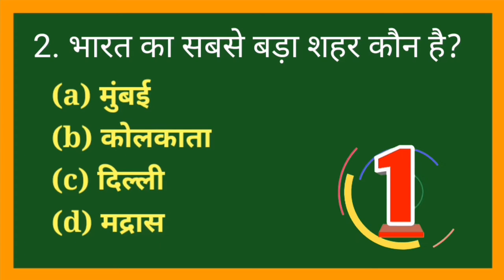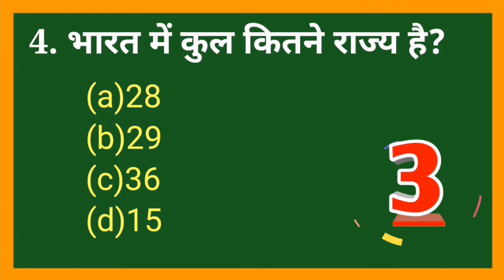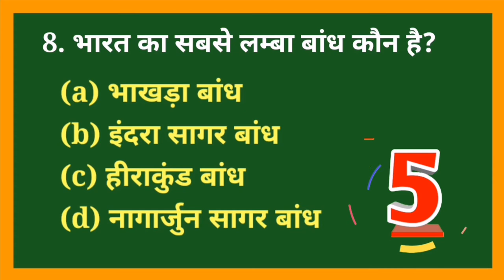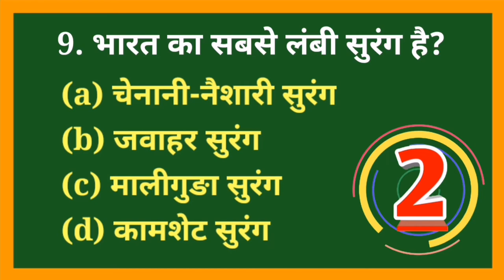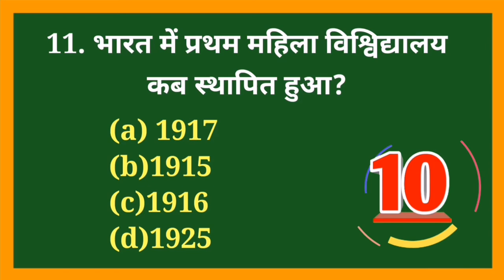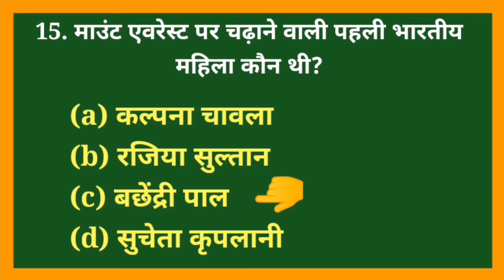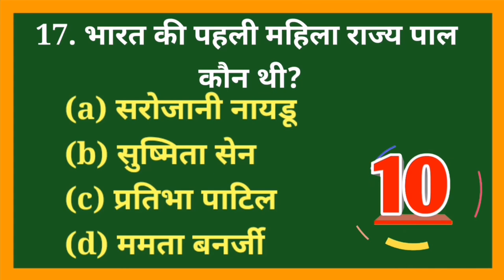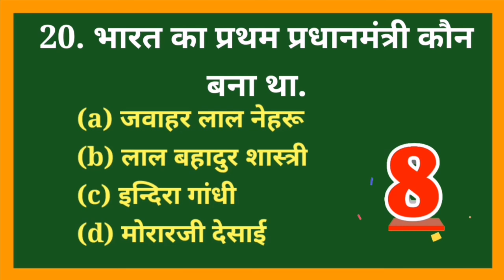indian GK important question and answer in hindi ////// भारत का महत्वपूर्ण प्रश्न उत्तर हिन्दी में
indian gk important question in hindi
indian gk most important question
all india gk most important question 2021
Is video me aapko India ka most popular gk(general knowledge) ka video dekhne ko milega
Isme aapko daily gk ka new new question dekhne ko milega.